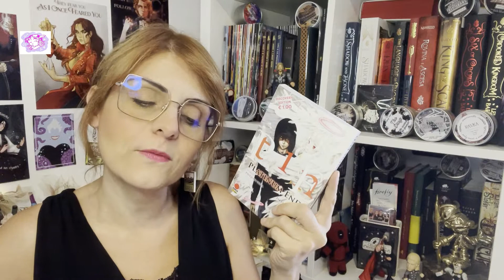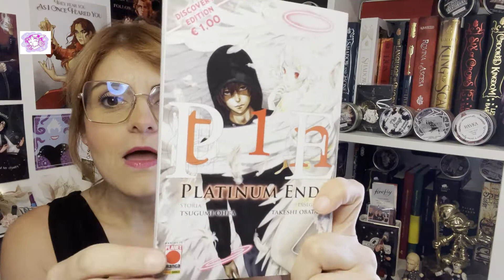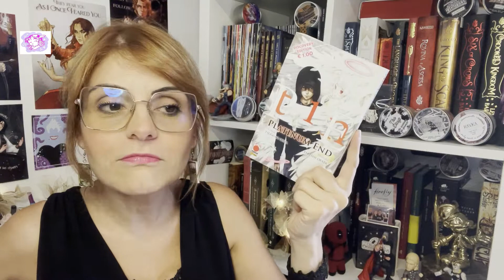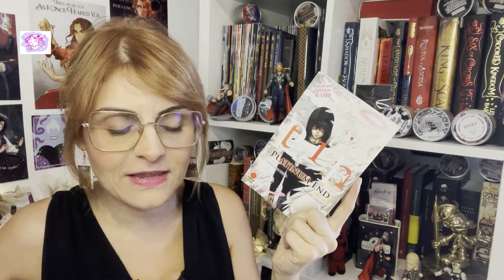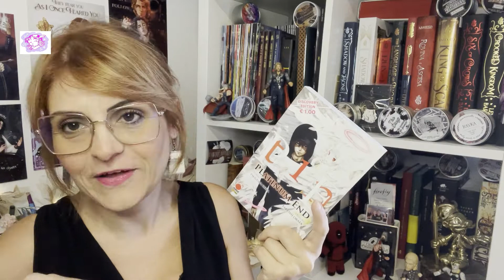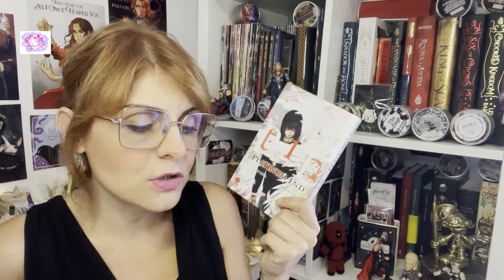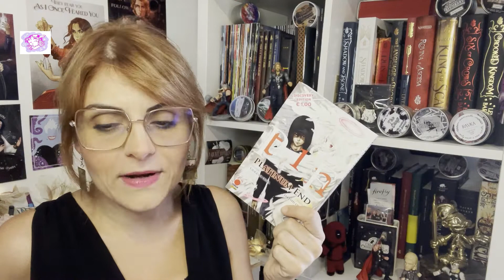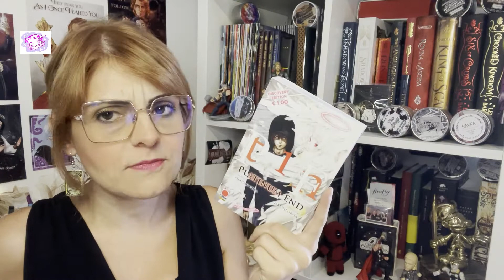PLATINUM END discovery edition recensione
Mini recensione per la discovery edition di questo manga!
Aggiornamento: in questo momento sono ordinabili e disponibili tutti i numeri della serie!

PLATINUM END

MY WISHLIST